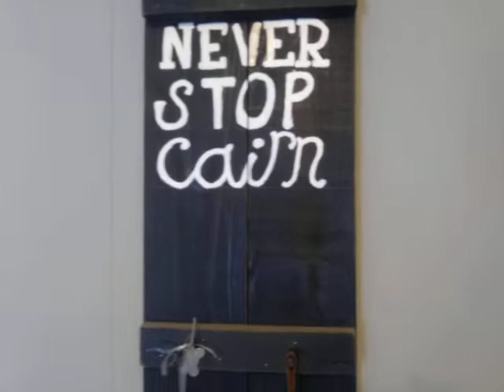ketchup with Dennis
Gang of 13 hats